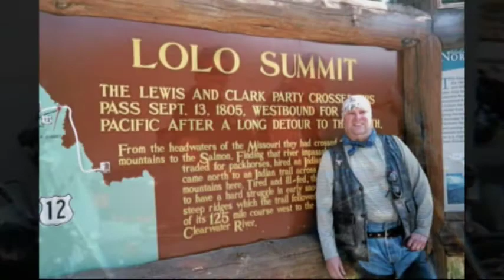Yellowstone Motorcycle Road Trip 2007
In July of 2007 four old high school friends ride from Bellevue, Washington to Yellowstone and back.
Biker Bill, Chief Dave, Wishbone and Mighty Mike.